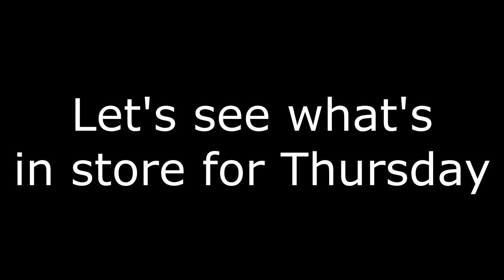NEW UPDATE! What's in it? || Clash of Lords 2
Today we explore the new update and discuss how it will affect the current gameplay! Come join!

For people that don't want to watch the whole thing:
0:20 Dark Rider's Lvl 30 skill
1:35 Dark Rider's Level 5 Fortitude
2:31 Dark Rider's Level 5 Divine
3:41 Dark Rider's Level 20 Insight
4:45 Arcane Caster's Level 30 Skill
6:12 Arcane Caster's Level 5 Fortitude
7:11 Arcane Caster's Level 5 Divine
8:31 Arcane Caster's Level 20 Insight